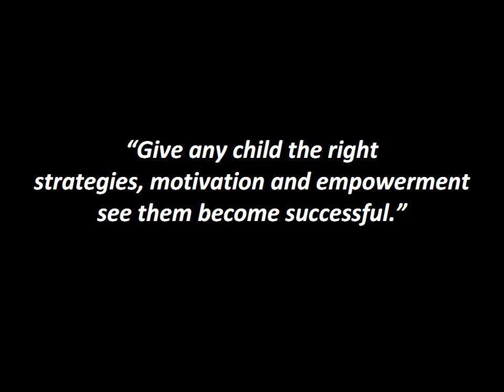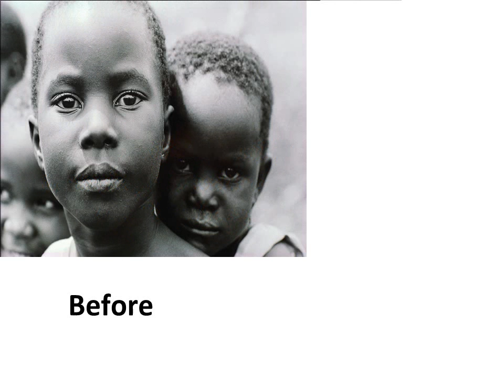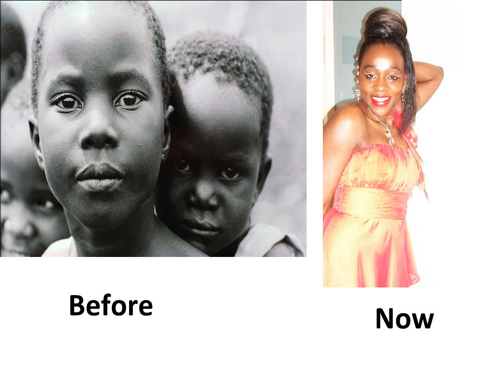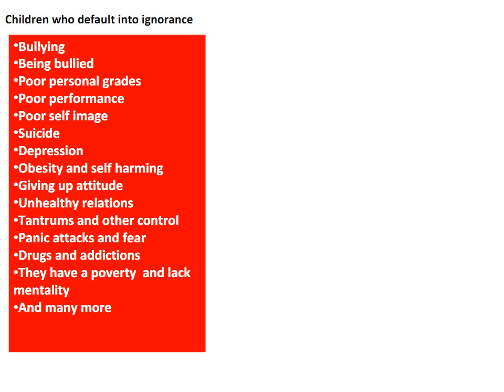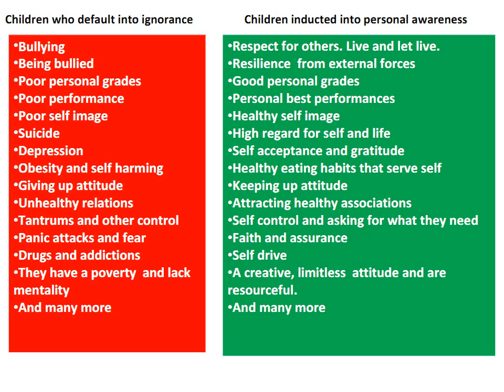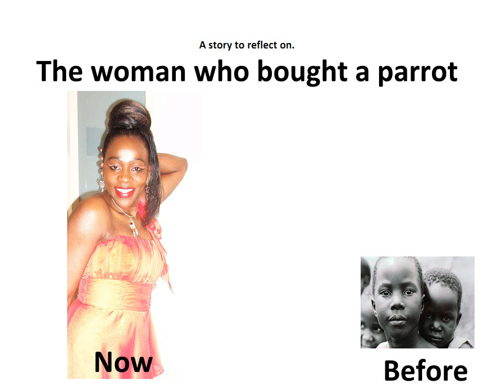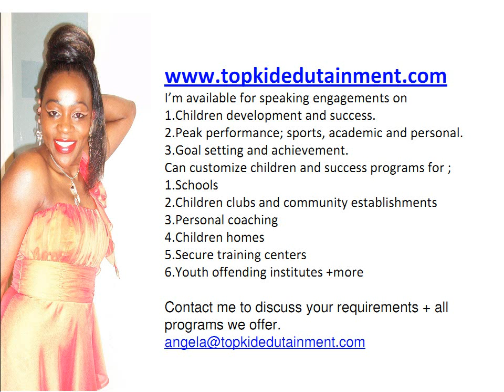Your Child's Success Depends On This